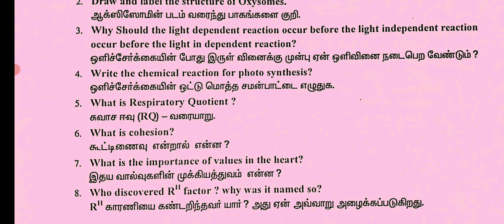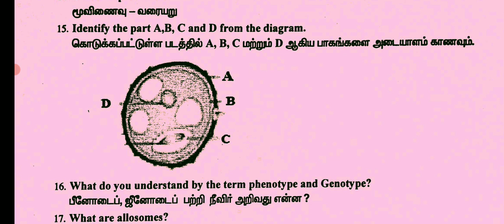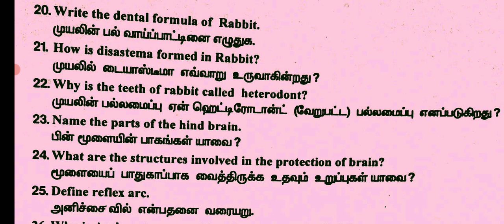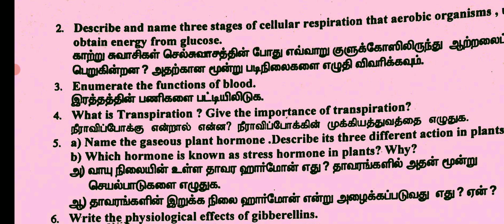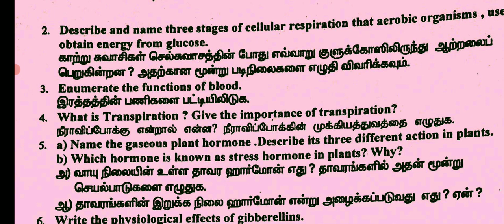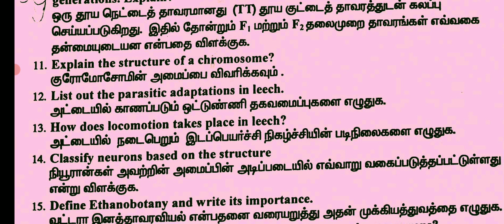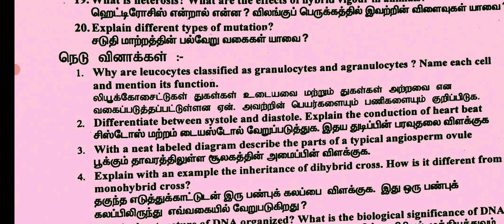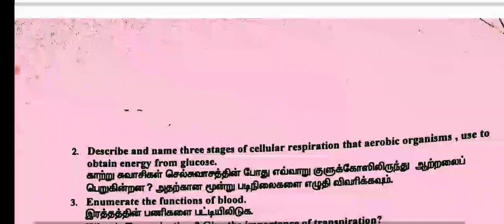10TH SCIENCE PUBLIC EXAM APRIL-2023 கட்டாயம் 2,4,7 MARKS QUESTION BANK II 10TH SCIENCE PUBLICEXAM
10TH SCIENCE PUBLIC EXAM QUESTION PAPER APRIL-2023 OFFICIAL ORIGINAL QUESTION PAPER II 10TH SCIENCE🔴

10TH MATHS PUBLIC EXAM APRIL-2023 OFFICIAL ORIGINAL GOVT QUESTION 10TH MATHS ORIGINAL QUESTION PAPER10THSTD MATHEMATICS PUBLIC EXAM-APRIL 2023 OFFICIAL ORIGINAL GOVERNMENT QUESTION PAPER II 10TH MATHS

10THSTD MATHEMATICS PUBLIC EXAMINATION APRIL-2023 MOST VERY IMPORTANT 2,5 MARKS SUMS இத நல்லாபாருங்க
10TH STD ENGLISH PUBLICEXAM APRIL-2023 OFFICIAL ORIGINAL GOVT PUBLIC EXAMINATION APRIL-2023 QUESTION

10TH PUBLIC EXAM APRIL-2023 OFFICIAL ORIGINAL GOVERNMENT QUESTION PAPER II 10TH ENGLISH PUBLIC EXAM💯
10TH STD ENGLISH PUBLIC EXAM APRIL-2023 OFFICIAL ORIGINAL A & B TYPE QUESTION PAPER II 10TH ENGLISH💯
10THSTD ENGLISH PUBLICEXAM APRIL-2023 OFFICIALORIGINAL GOVT OFFICIAL PAPER II 10TH ENGLISH QUESTION
10THPUBLICEXAMAPRIL-2023#QUESTION BANK

10TH ENGLISH PUBLICEXAM APRIL-2023 OFFICIAL ORIGINAL QUESTIONPAPER  10THSTD PAPER VALUATION KEY ANS

10TH ENGLISH PUBLIC EXAMINATION APRIL-2023 OFFICIAL ORIGINAL PUBLICEXAM QUESTION PAPER 10TH ENGLISH💯
10TH STD PUBLICEXAM MARCH-2023 OFFICIAL ANSWERSHEET PUBLIC EXAM BOOKLET HOW TO WRITE 10TH TAMIL EXAM

10THSTD TAMIL PUBLIC EXAMINATION MARCH-2023 OFFICIAL ORIGINAL PUBLICEXAM QUESTION PAPERII 10TH TAMIL

10TH STD TAMIL PUBLICEXAM MARCH-2023 OFFICIAL ORIGINAL QUESTION PAPER HOW TO WRITE TAMIL PUBLIC EXAM